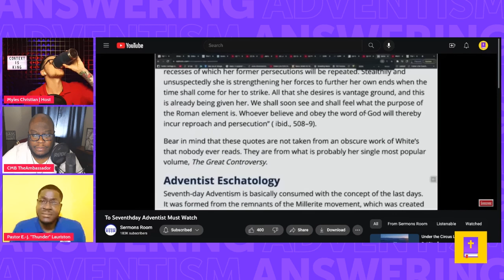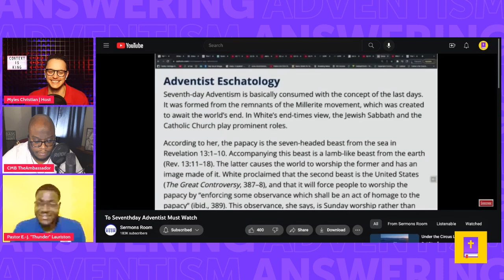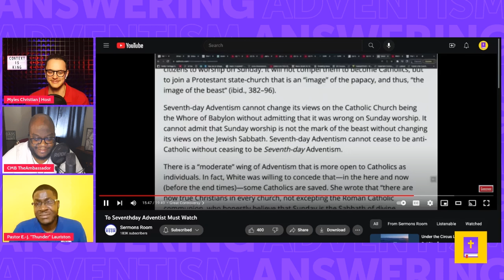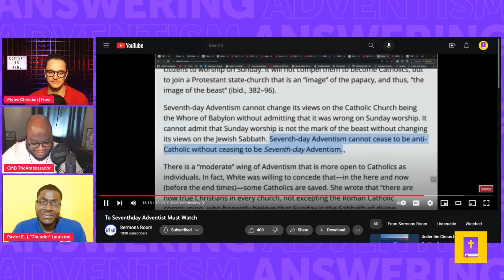This Adventist Pastor is HILARIOUSLY Confused | Clip 3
Pastor of State Line SDA Church (@statelinesda2193) and Oakwood University professor Dr. Isaac Olatunji (@ProjectLatterRain) has a meltdown and claims the hierarchy of the Catholic Church is reading Ellen G. White's writings because Catholic Answers has a tract about them. There's only one major problem...Catholic Answers (@catholiccom) is an independent apologetics organization, not the Roman Catholic Church's official website.

To donate, share your testimony, ask a question and get involved with Answering Adventism, visit: answeringadventism.com

Panelists: Myles Christian, Pastor EJ Lauriston (@ReverendThunder) and CMB the Ambassador (@cmbtheambassador5773)